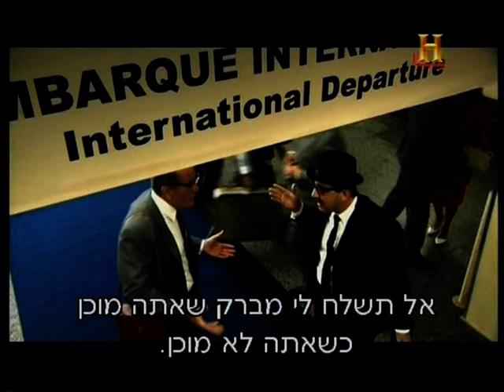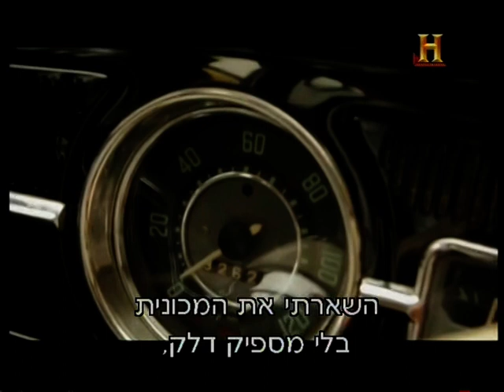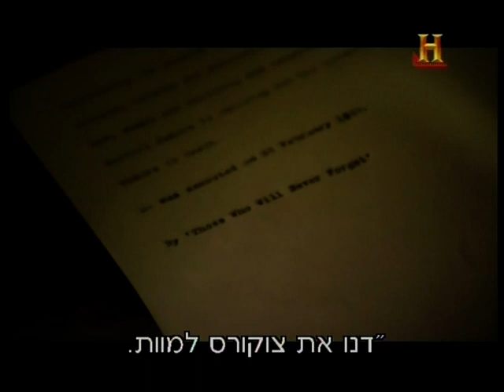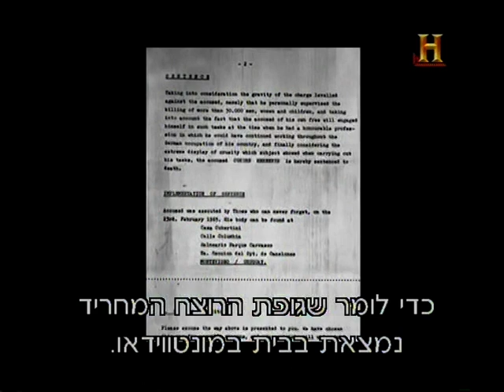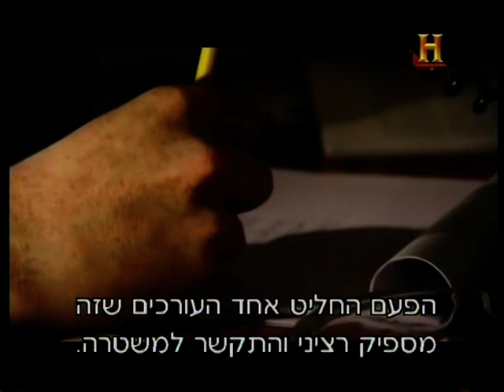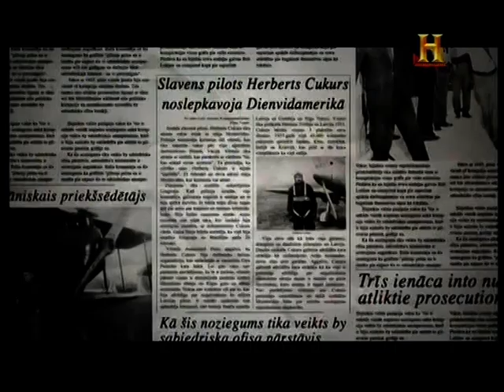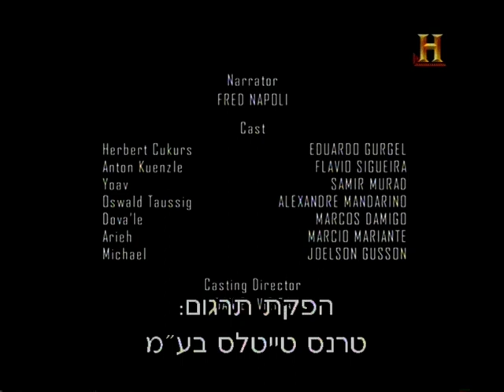Nazi hunters-Herbert Cukurs (2) ציידי הנאצים- הרברט צוקורס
חיסול התליין מריגה- המבצע הישראלי היחיד לחיסול פושע מלחמה נאצי.
The execution of the Hangman of Riga- The only execution of a Nazi war criminal by the Mossad.
חלק שני- Part 2.
הסרט הופק ע"י הטלוויזיה הקנדית- Produced by the Canadian television